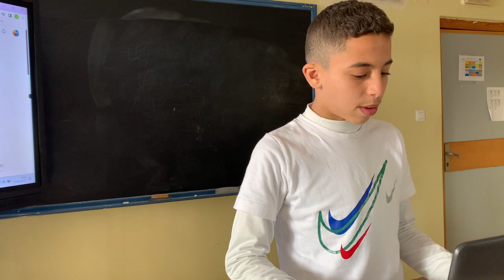Taller de rap poético: Adam Berka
Actuación de Adam Berka en el Taller de rap poético del IES Diamantino, Sevilla, 1.º A, 2023.